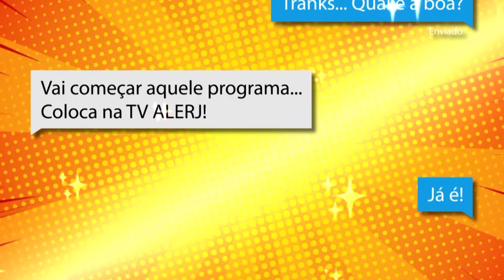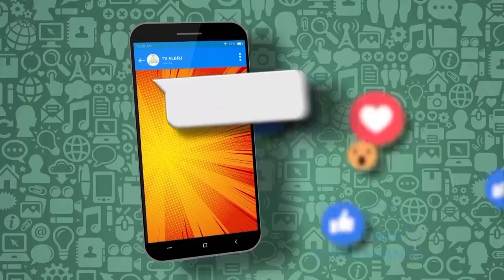Papo de Juventude - Música Antirracista Infantil - Bloco 1